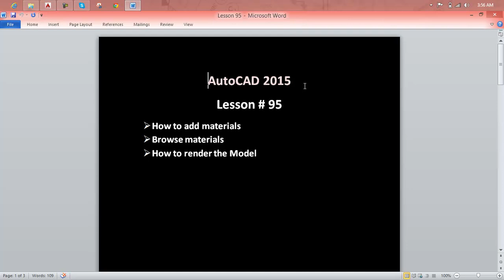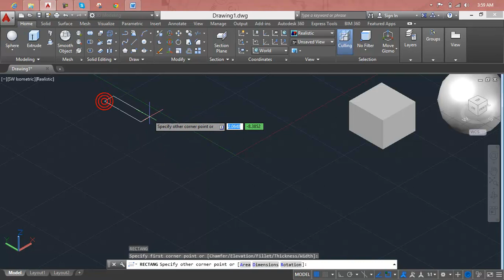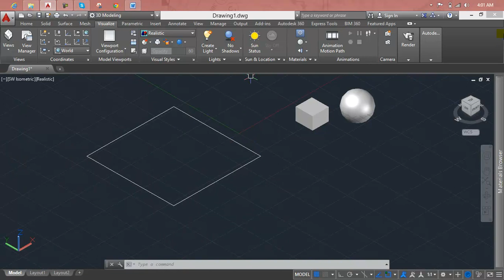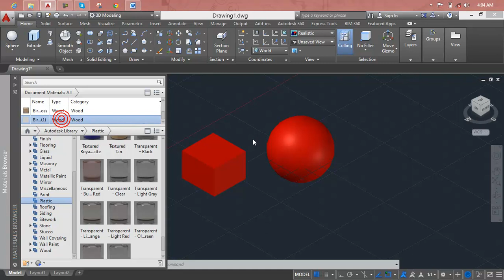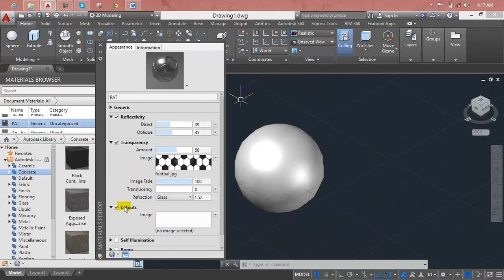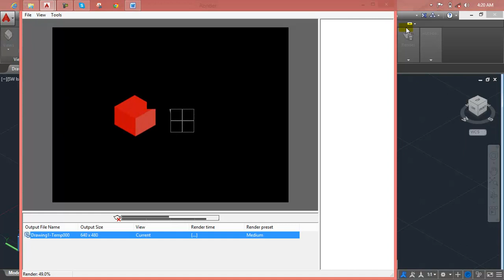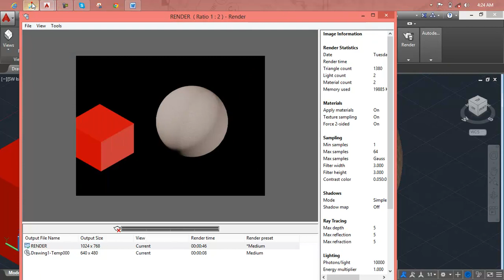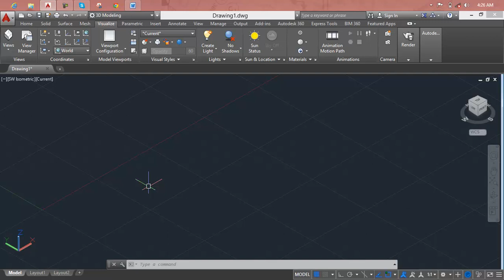AutoCAD Lesson 95